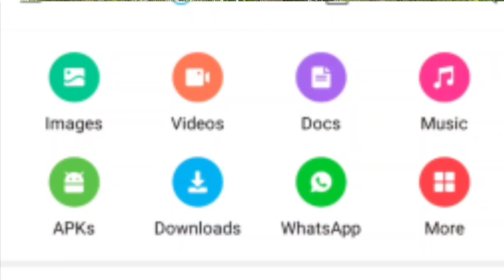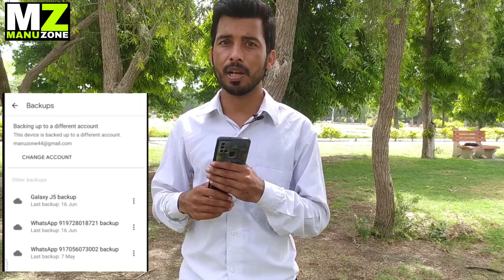whatsapp ke delete chat wapas kaise laye । how to recover old whatsapp messages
मेरे भाइयों और बहनों आज की इस वीडियो में इन topic को समझूंगा :-
whatsapp ke delete chat wapas kaise laye how to recover old whatsapp messages whatsapp deleted messages recovery
how to recover whatsapp old chat whatsapp ke delete msg wapas kaise laye
whatsapp ke delete chat wapas kaise laye whatsapp ke purane delete msg wapas kaise laye